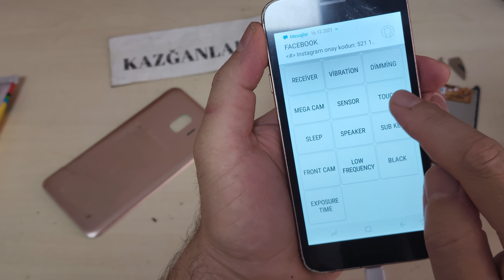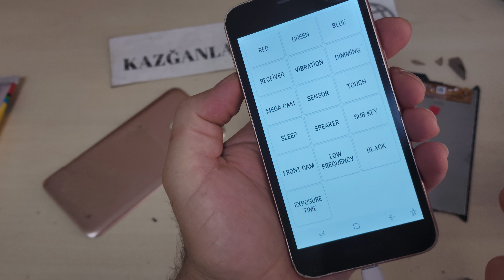samsung j260 ekran değişimi